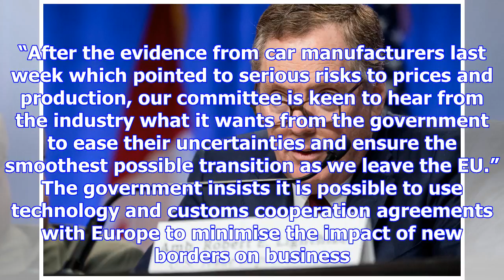Uk aerospace industry issues warning over lack of brexit trade deal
Britain’s aerospace exporters will warn parliament on Monday of a crippling £1.5bn-a-year headwind i...